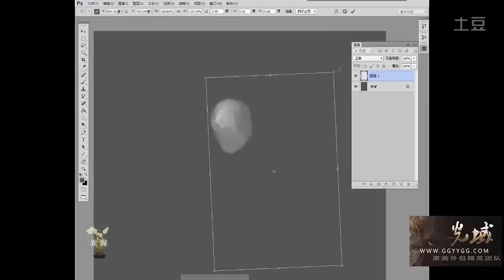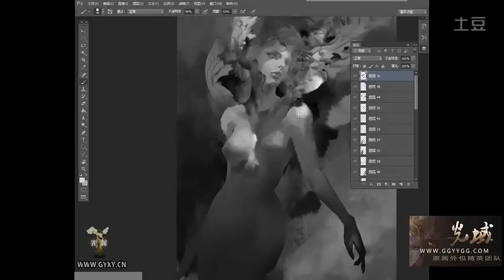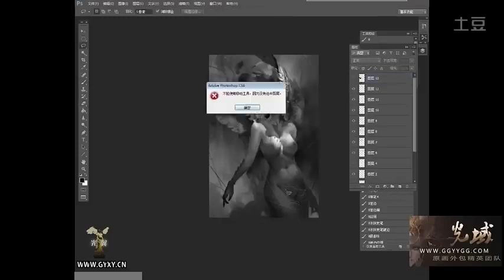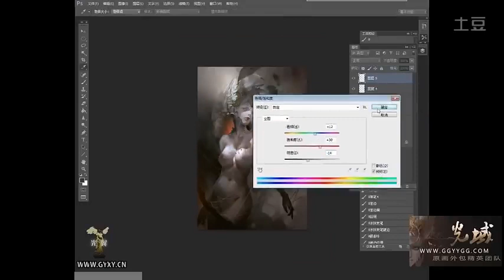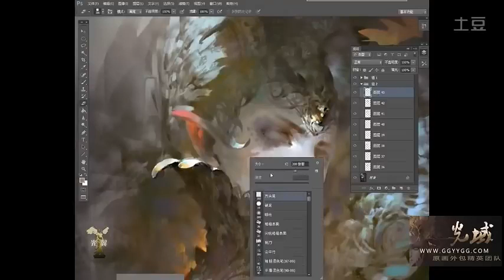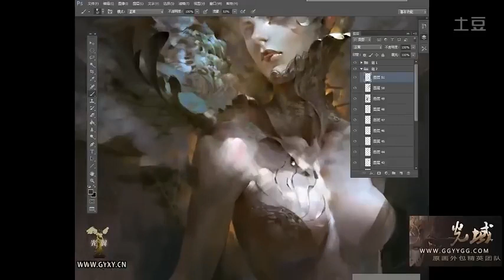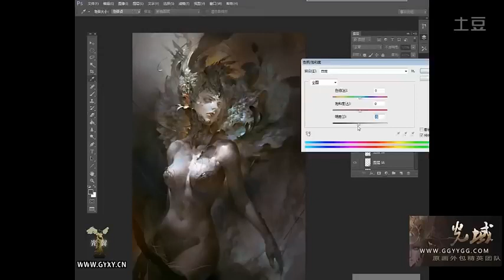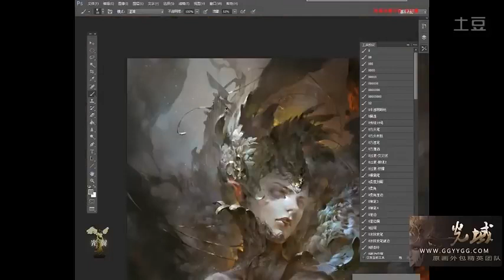Digital Painting God puppet Huang Guangjian